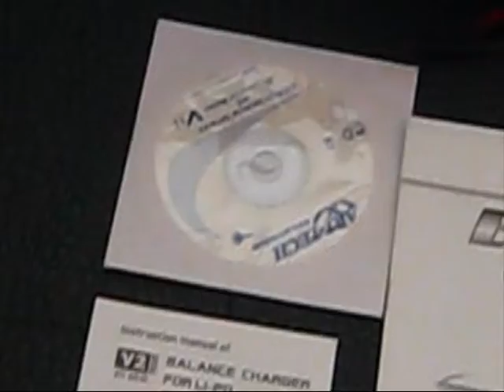ART-TecH Eagle Eye Video Recording Helicopter 4CH Dual Rotor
Specifications:
Rotor diameter:450mm/17.7in
Length:450mm/17.7in
Height:250mm/9.8in
Weight:350g/12.3 oz

Configuration:
4CH FM proportional
Powerful 370 carbon brush motor
Li-poly battery:7.4V 1000mAh
2×9g servo
4 PCS propellers
1 Set camera system
Complete radio control set(Tx & Rx)
Ideal model for beginner
Flying condition:Outdoor & Indoor
Coaxial counter-rotating structure
Easy control and stable flight
FM 4ch
Balance charger
Camera with wireless synchro transmission function
Flying time:6-10 mins

Tags: Hughes 300 Su-27 Remote BlueAngels JETiger EF2000 R/C Art-Tech DGCTV Manufacture China Factory Chinese Technology BaoAn DGC Typhoon Falcon 3D Shark Edge Jets Ducted Fans EagleEye MD500 CameraCopter
EC135 Wolf Heli Spitfire Red Bull Trainer P51 Mustang 400 Class